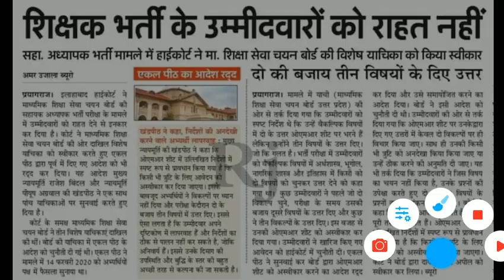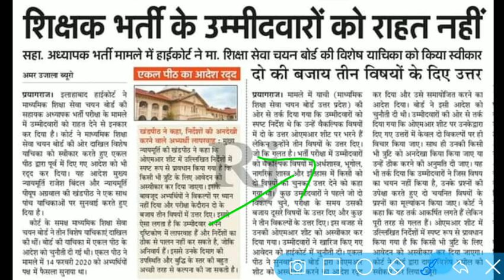शिक्षक भर्ती हाई कोर्ट ने दिया झटका,बड़ा आदेश आ गया फिर से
69000shikshakbharti
@TEAM RISHABH MISHRA

68500 shikshak bharti latest news, 68500 shikshak bharti, 68500 shikshak bharti new update, 68500 shikshak bharti ka paper, 68500 shikshak bharti court update, 68500 shikshak bharti latest update, 68500 shikshak bharti paper

69000 shikshak bharti latest news today,
69000 shikshak bharti 3rd counselling,
69000 shikshak bharti latest news,
69000 shikshak bharti latest news today online adda,
69000 shikshak bharti latest news today live,
69000 shikshak bharti news,
69000 shikshak bharti latest news today cut off,
69000 shikshak bharti update,
69000 shikshak bharti answer key,
69000 shikshak bharti aaj ki update,
69000 shikshak bharti answer key prakaran,
69000 shikshak bharti answer key latest news today,
69000 shikshak bharti aaj ki news,
69000 shikshak bharti answer key matter,
69000 shikshak bharti answer key update,
69000 shikshak bharti affidavit,
69000 shikshak bharti breaking news,
69000 shikshak bharti breaking news today,
69000 shikshak bharti bank draft,
69000 shikshak bharti ke bare mein,
69000 shikshak bharti ke bare mein bataiye,
69000 shikshak bharti 69000 shikshak bharti,
69000 shikshak bharti cut off,
69000 shikshak bharti counselling,
69000 shikshak bharti cut off 3rd counselling,
69000 shikshak bharti counselling documents,
69000 shikshak bharti current news,
69000 shikshak bharti court update,
69000 shikshak bharti cut off merit,
69000 shikshak bharti current update,
69000 shikshak bharti dharna,69000
69000 shikshak bharti document verification,
69000 shikshak bharti dd,
69000 shikshak bharti document,
69000 shikshak bharti documents for counselling,
69000 shikshak bharti dharna pradarshan,
69000 shikshak bharti demand draft,
69000 shikshak bharti draft,
69000 shikshak bharti education mantra,
69000 shikshak bharti expected cut off today,
69000 shikshak bharti exam paper,
69000 shikshak bharti eligibility criteria,
69000 shikshak bharti exam date,
69000 shikshak bharti eligibility,
69000 shikshak bharti final cut off,
69000 shikshak bharti final merit list,
69000 shikshak bharti first merit list,
69000 shikshak bharti file,
69000 shikshak bharti form kaise bhare,
69000 shikshak bharti form,
69000 shikshak bharti final print,
69000 shikshak bharti ghotala,
69000 shikshak bharti general cut off,
69000 shikshak bharti gunank,
69000 shikshak bharti gunank kaise banaye,
69000 shikshak bharti go,
69000 shikshak bharti gunank kaise nikale,
69000 shikshak bharti grade pay,
69000 shikshak bharti gudank,
69000 shikshak bharti high court update,
69000 hajar shikshak bharti today news,
69000 shikshak bharti important documents,
69000 shikshak bharti topper interview,
69000 shikshak bharti joining letter,
69000 shikshak bharti joining date,
69000 shikshak bharti jila avantan suchi,
69000 shikshak bharti ki jankari,
69000 shikshak bharti ki latest news,
69000 shikshak bharti ka vetan kab milega,
69000 shikshak bharti ki latest update,
69000 shikshak bharti ka latest news,
69000 shikshak bharti ki salary kitni hai,
69000 shikshak bharti ki salary kab aayegi,
69000 shikshak bharti ki teesri list,
69000 shikshak bharti ki third counselling,
69000 shikshak bharti latest update,
69000 shikshak bharti latest news today education mantra,
69000 shikshak bharti latest news todayति answer key,
69000 shikshak bharti mein,
69000 shikshak bharti merit list,
69000 shikshak bharti merit,
69000 shikshak bharti merit list cut off,
69000 shikshak bharti me gunank kaise nikale,
69000 shikshak bharti me kya kya document lagega,
69000 shikshak bharti merit kaise banegi,
69000 shikshak bharti maths solution,
69000 shikshak bharti new update,
69000 shikshak bharti news today,
69000 shikshak bharti notification,
69000 shikshak bharti news update today,
69000 shikshak bharti niyukti patra,
69000 shikshak bharti news today live,
69000 shikshak bharti news latest,
69000 shikshak bharti online adda,
69000 shikshak bharti online adda for study,
69000 shikshak bharti obc cut off,
69000 shikshak bharti online adda for study channel,
69000 shikshak bharti online form,
69000 shikshak bharti online order,
69000 shikshak bharti order,
69000 shikshak bharti official website,